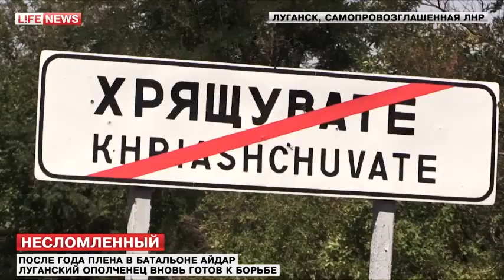Запрещенное видео на Украине ополченец ЛНР поведал об годе плена в батальоне «Айдар»